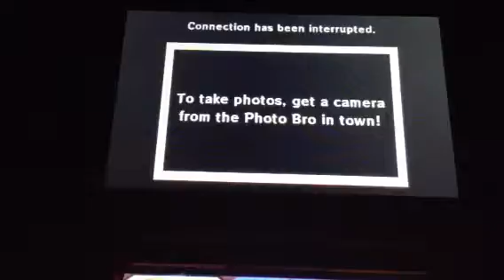Skywalker101: online Triforce heroes